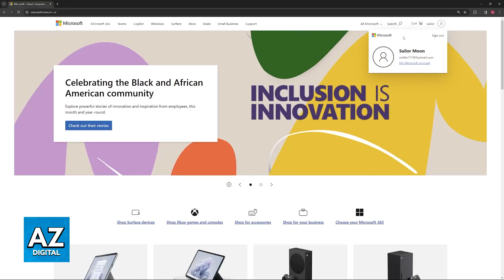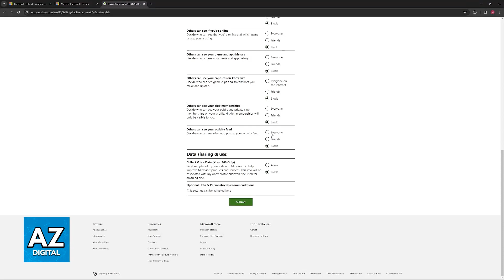How To Change your Microsoft Settings for Minecraft Multiplayer on PS4 (2025)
In this video I will clear your doubts about how to change your microsoft settings for minecraft multiplayer on ps4, and whether or not it is possible to do this.